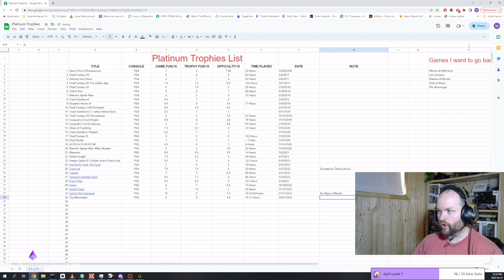The Messenger - Platinum Trophy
Getting the Platinum Trophy for The Messenger!!